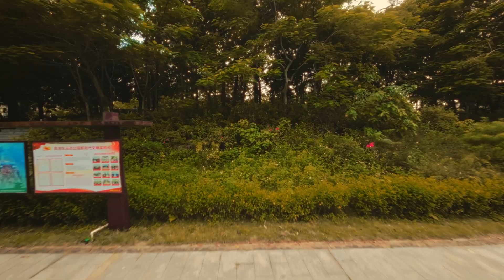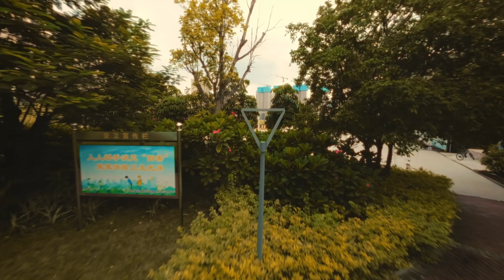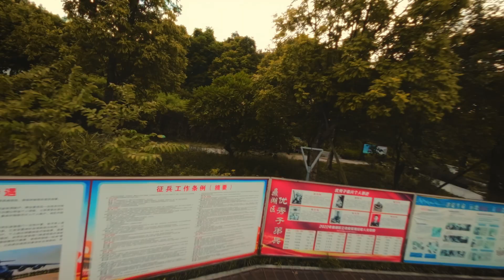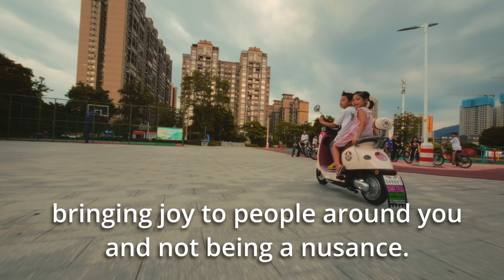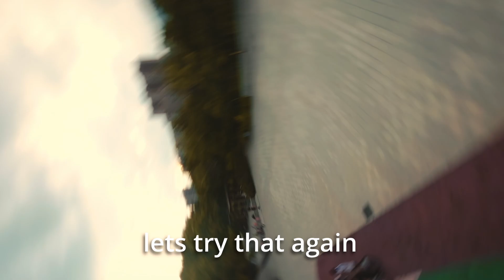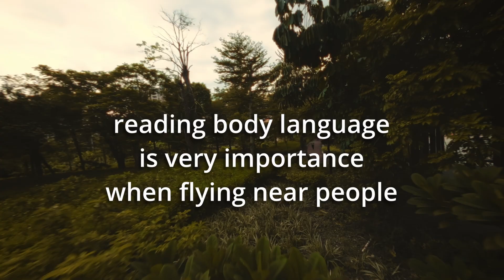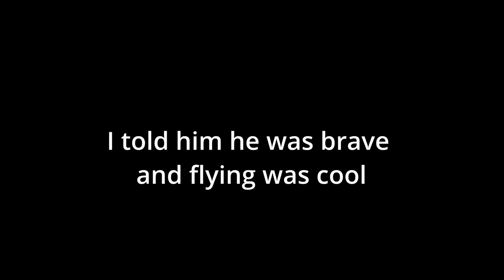This sub250 drone will change the way you fly (and how the public perceives you)